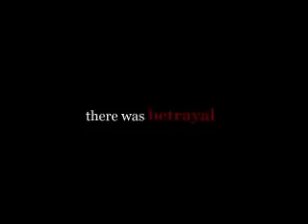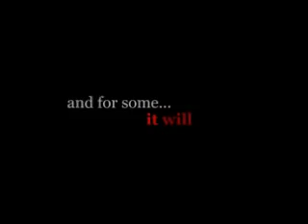My OTH 416 promo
A little something I threw together for 4.16. Let me know if you like :) All rights to the clips used are credited to One Tree Hill on the CW. I do not in any way own the show or its actors.